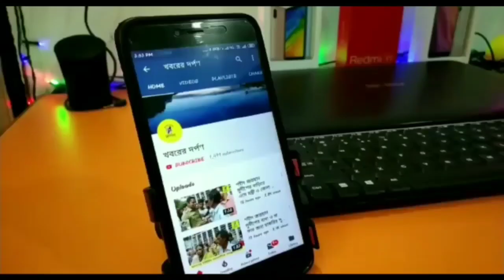ঈশ্বর চন্দ্র পুরে করোনায় মৃত্যু হল এক মহিলার। বিস্তারিত জানতে ফুল ভিডিও দেখুন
পলাশীপাড়া থানার ঈশ্বর চন্দ্র পুরে করোনায় মৃত্যু হল এক মহিলার।
Bangla# News#